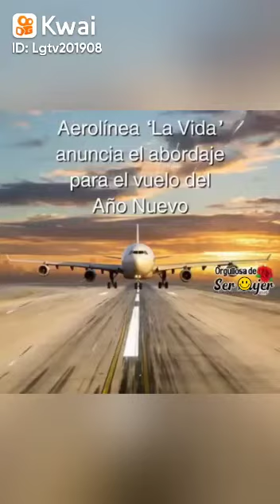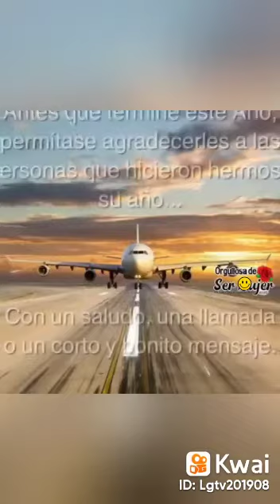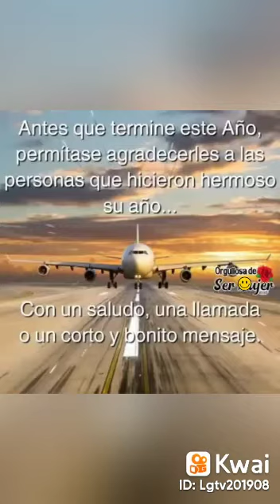Feliz 2022 muchas bendiciones para todos Happy new years